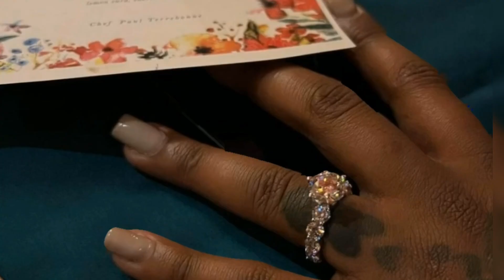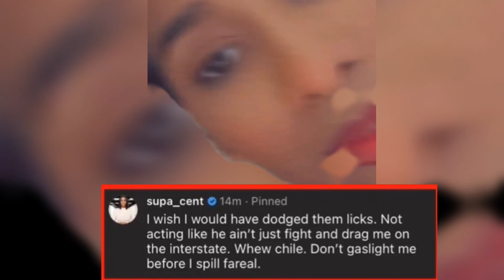SUPA CENT SAYS THE ENGAGEMENT IS CALLED OFF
WANNA ADVERTISE YOUR:
*CHANNEL
*BUSINESS
*PRODUCT
*EVENTS
***SUPER THANKS ARE WELCOMED
***SUPER CHATS ARE WELCOMED

For Stories You Want Me To Cover & Voice-Overs Promos Commercials & Sponsors